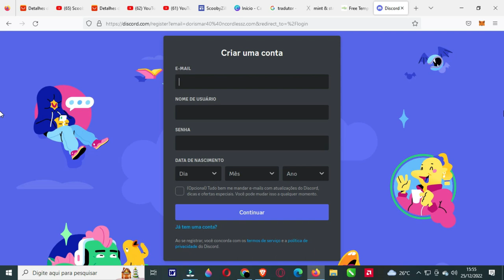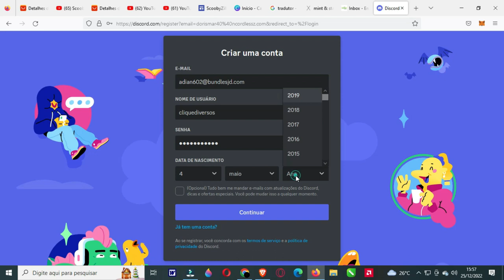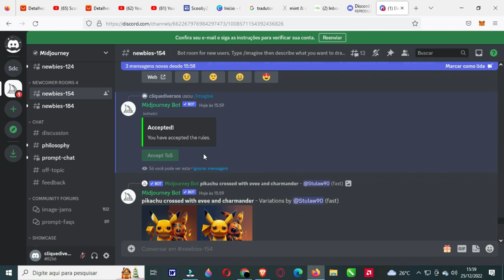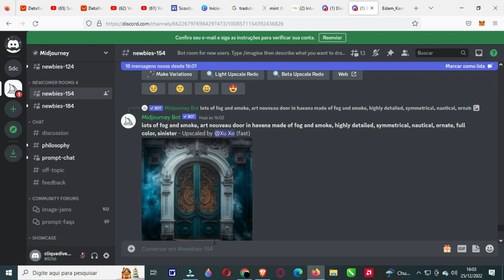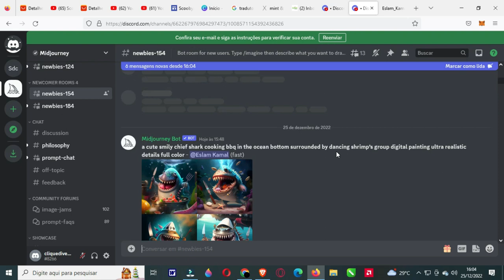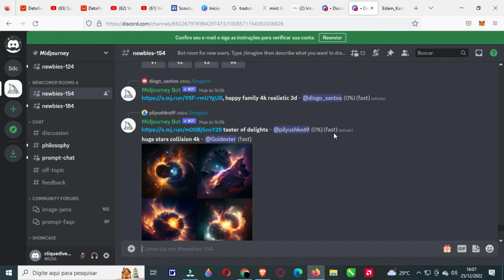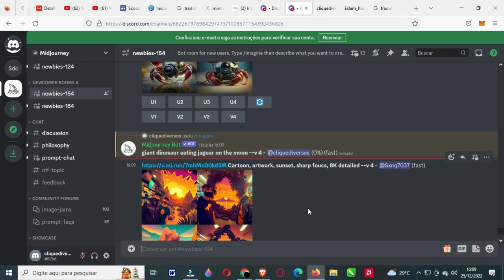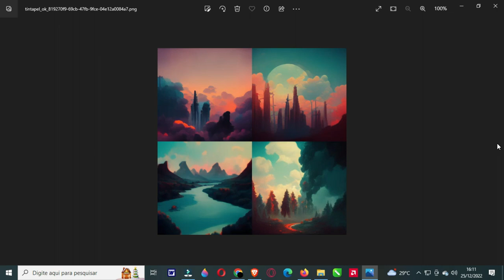INTELIGENCIA ARTIFICIAL: VEJA O QUE ELA É CAPAZ